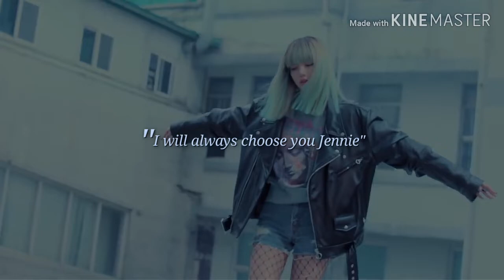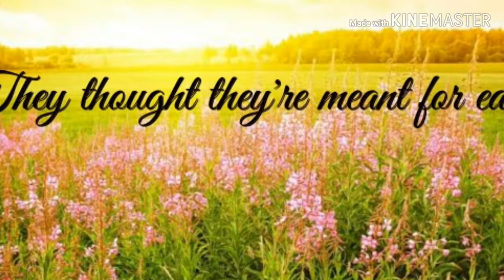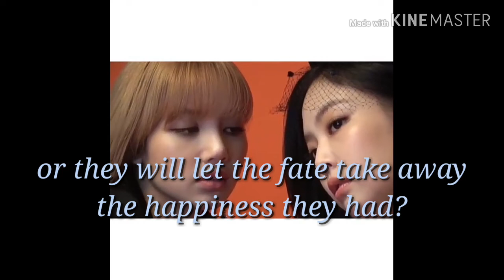Played by Fate (Jenlisa fanfic) wattpad trailer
The author is Kimanoban_23